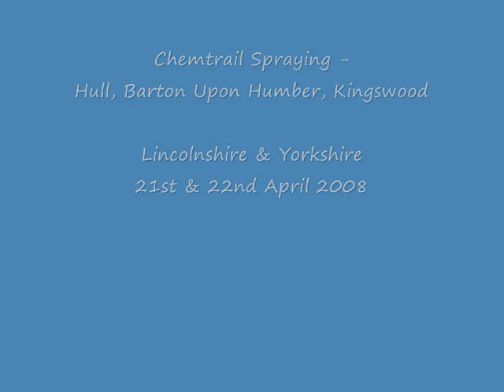Chemtrails over Yorkshire & Lincolnshire North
I travel to work work via the Humber Bridge. and so does my camera